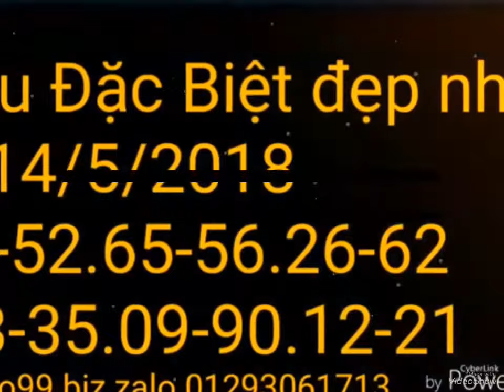ฮานอย14 พฤษภาคม 2561